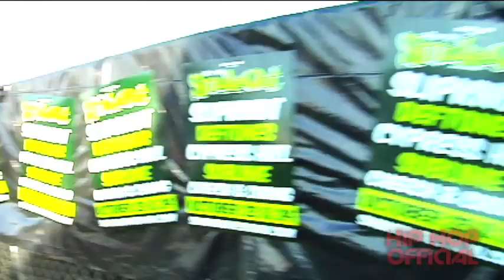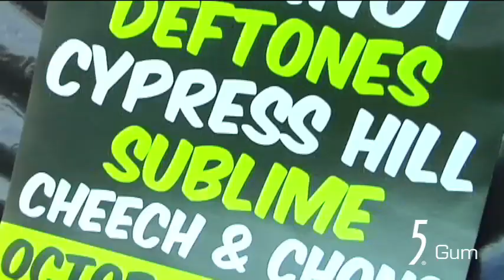Guerilla Union Presents The Cypress HIll Smokeout 2009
The Official Smokeout Wrapup featuring: Goodie Mob, Sen Dog, Murs, Sunspot Jonz, Devin The Dude, DJ Muggs, Bushwick Bill and Willie D. If you missed it. damn.
Hosted by: Hayley Marie Norman aka #25